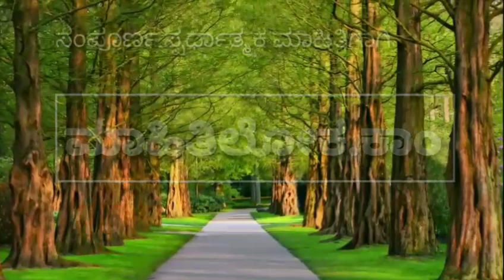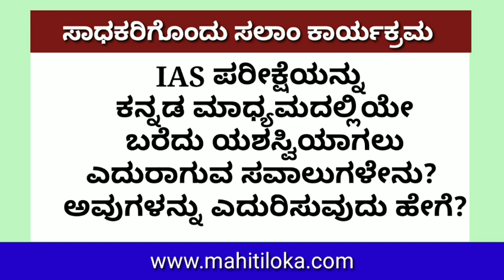How to prepare IAS exam | ಕನ್ನಡದಲ್ಲಿ IAS ಪರೀಕ್ಷೆ ತಯಾರಿ ಹೇಗಿರಬೇಕು? How to prepare IAS exam in kannada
IAS Kannada medium Books list [PDF]

ಶ್ರೀ ಶಂಕರ್ ಜಿ ಬೆಳ್ಳುಬ್ಬಿ ಸರ್ ರವರು ನಡೆಸಿಕೊಡುವ "ಸಾಧಕರಿಗೊಂದು ಸಲಾಂ" ಕಾರ್ಯಕ್ರಮದ ಈ ವಾರದ ವಿಶೇಷ ಅತಿಥಿಗಳು: ಕೃಷಿ ಕುಟುಂಬದ ಹಿನ್ನೆಲೆಯಿಂದ ಬಂದು, ಕನ್ನಡ ಮಾಧ್ಯಮದಲ್ಲಿಯೇ ಓದಿ, ಕನ್ನಡ ಮಾಧ್ಯಮದಲ್ಲಿಯೇ IAS ಪರೀಕ್ಷೆ ಬರೆದು, ಒಂದಲ್ಲ ಎರಡೆರಡು ಬಾರಿ ಯಶಸ್ವಿಯಾದ UPSC Topper ಹಾಗೂ ಪ್ರಸ್ತುತ Indian Revenue Service(IRS) ಅಧಿಕಾರಿ ಮಾನ್ಯ ಶ್ರೀ ಫಕೀರೇಶ ಬದಾಮಿ ಸರ್.!!

IAS ಪರೀಕ್ಷೆಯನ್ನು ಕನ್ನಡ ಮಾಧ್ಯಮದಲ್ಲಿಯೇ ಬರೆದು  ಯಶಸ್ವಿಯಾಗಲು ಎದುರಾಗುವ ಸವಾಲುಗಳೇನು? ಅವುಗಳನ್ನು ಎದುರಿಸುವುದು ಹೇಗೆ?

ಯಾವ ಪುಸ್ತಕಗಳನ್ನು ಓದಬೇಕು?

ಕೋಚಿಂಗ್ ಅವಶ್ಯಕವೇ?

ಕೋಚಿಂಗ್ ಪಡೆಯಲು ಆಗದಿರುವವರಿಗೆ ಪರ್ಯಾಯ ಮಾರ್ಗವೇನು?

ಸಂದರ್ಶನ ತಯಾರಿ ಹೇಗಿರಬೇಕು?

ಸಾಧಕರ ಸಾಧನೆಯ ಹಾದಿ ಸಾಗಿಬಂದ ರೀತಿ ಹೇಗಿತ್ತು?

ಹೀಗೆ ಹತ್ತು ಹಲವಾರು ವಿಷಯಗಳ ಕುರಿತು ಶ್ರೀ ಶಂಕರ್ ಜಿ ಬೆಳ್ಳುಬ್ಬಿ ಸರ್ ರವರು ಮಾನ್ಯ ಶ್ರೀ ಫಕೀರೇಶ ಬದಾಮಿ ಸರ್ ರವರೊಂದಿಗೆ ನಡೆಸಿದ ಸಂವಾದದ ಆಡಿಯೋ ಕ್ಲಿಪ್ ಇದು.!!

ವಿಶೇಷವಾಗಿ UPSC Prelims Exam ಬರೆಯಲು ಹೋಗುತ್ತಿರುವವರು ಹಾಗೂ KAS ಸಂದರ್ಶನ ತಯಾರಿ ನಡೆಸುತ್ತಿರುವವರು ಕೇಳಲೇಬೇಕು.